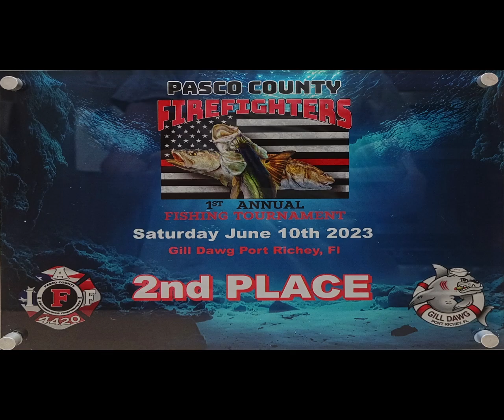Pasco County Firefighters 2023 Inshore Slam Fishing tournament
We didn't get first place but managed to get first losers with second place.
It was a good time for a great cause. It feels good to win but better to giveback. Thanks for having us and we'll be back in next years tournament.